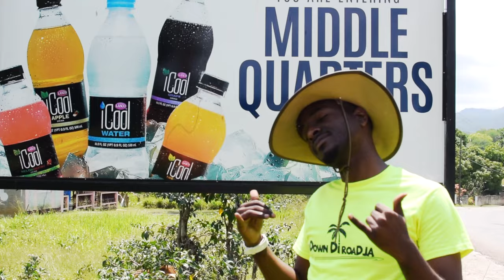jamaica jamaica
an ode to Jamaica

[Soundtrack]
⇢ Jamaicans United - Rise Up (World Cup 98 Song)